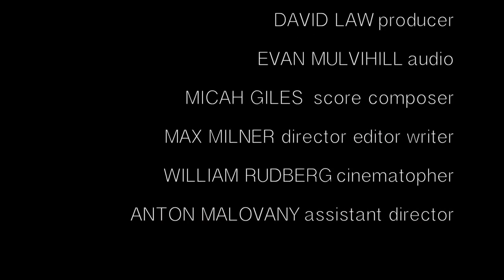Car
A short film I produced and Max Milner directed.  Actors are Andrew Nowak and Olivia Jaras